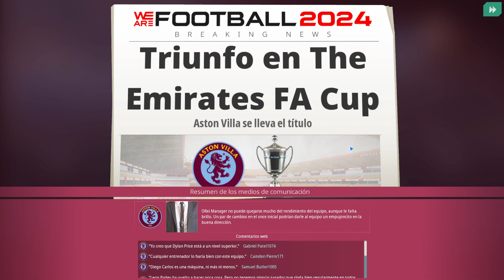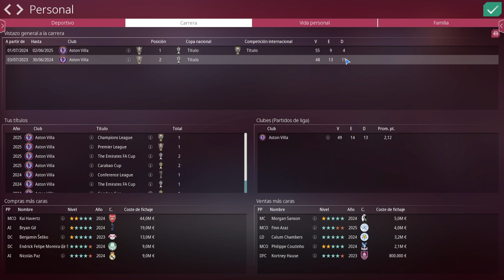We Are Football 2024 - Aston Villa #32 - T2 - A por el triplete con la FA Cup ante el Fulham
Comenzamos serie con al nueva versión de We Are Football, WaF 2024 para intentar sacar partido al juego, con su gestión semanal del tiempo y del club al competo.
Tomaremos el mando del Aston Villa intentando emular a Unai Emery y llevar a los villanos a pelear con los grandes del fútbol inglés.
Sin mirar muy a largo plazo intentaremos subir rápido, buscando en el mercado la mejora de plantilla.

SteamWorkshop
BBDD (dejo link de la que uso pero están las 4 opciones)